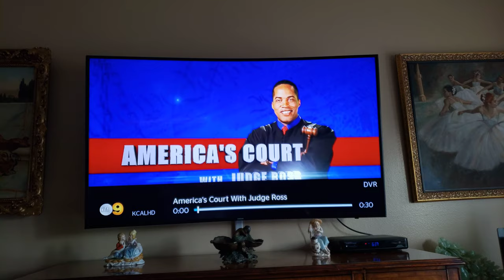GN Americas Court 1